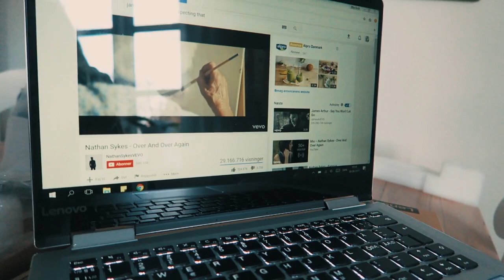Buying A New Computer For YouTube | Lenovo Yoga | VLOG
In today's vlog I'm buying a new computer for YouTube videos editing. I hope that you enjoy it! I decided to get a Lenovo Yoga, and I'll tell you more about it in this video.

What to write on the package
"ID27242942 Elise Buch
Pakkeboks 364
5000 Odense C
Denmark"